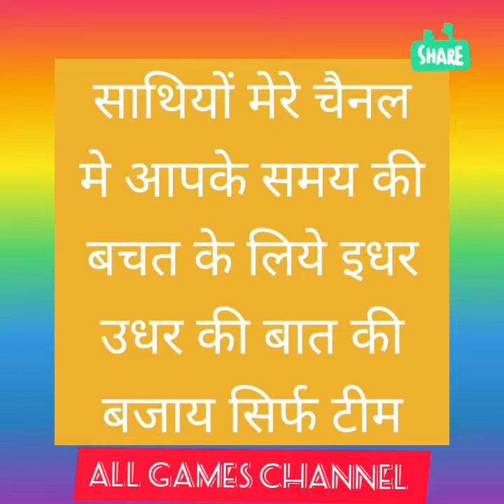BGR VS DVE Botanical gardens Rangers vs Dark View Explorers Vincy Premier League T10 Cricket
BGR VS DVE

Botanical gardens Rangers vs Dark View Explorers

Vincy Premier League

T10  Cricket